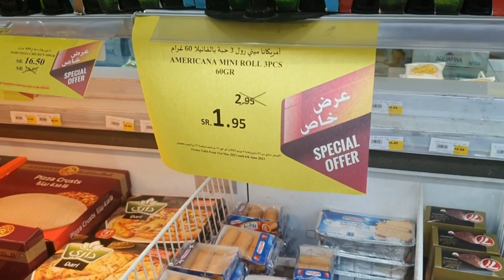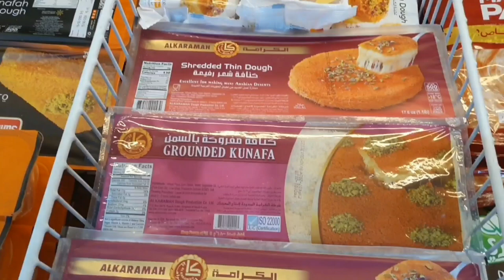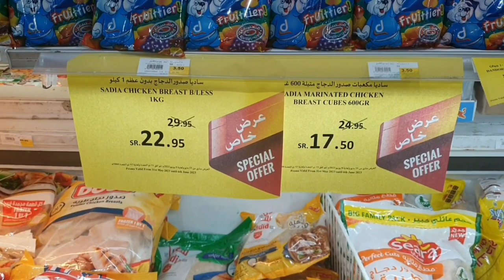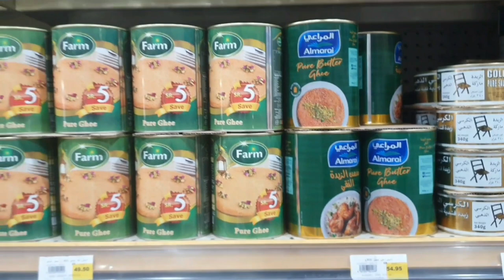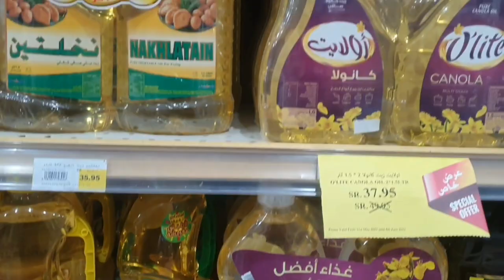FARM Market jubail ||Grocery shopping|| Jubail city ||Saudia Arabia ||2023